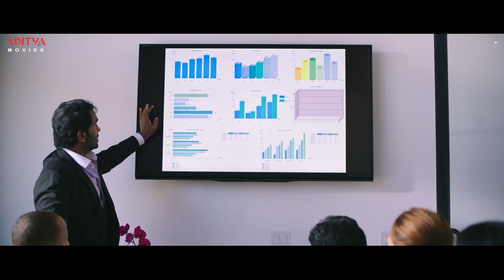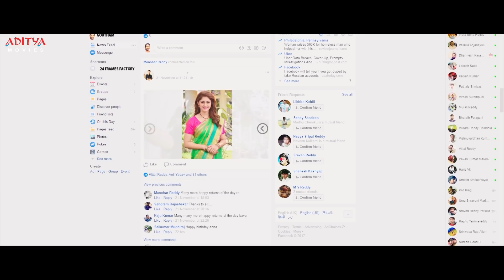वोटर फिल्म का सुपरहिट इंट्रोडक्शन सीन | मांचू विष्णु , सुरभि || Aditya Movies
Follow and Enjoy The Latest Hindi Dubbed Movie  "Voter Intro Scenes #1 (2021)", Starring Vishnu Manchu, Surabhi on Aditya Movies.

Credits :
Movie: Voter
Star cast: Vishnu Manchu, Surabhi
Directed by: G. Karthik Reddy
Produced : Aditya Movies